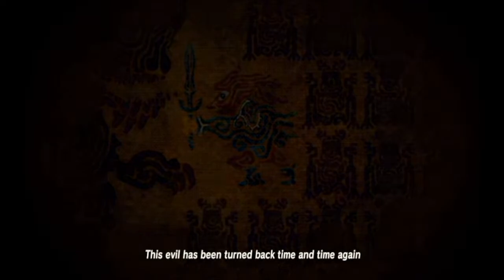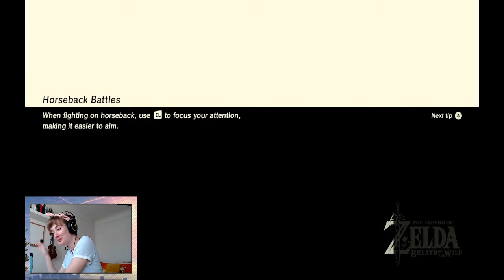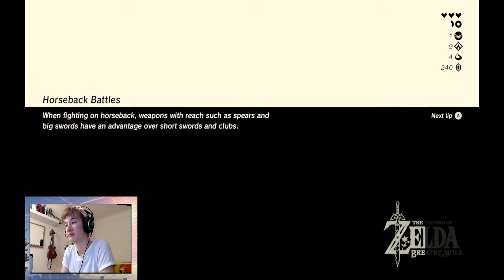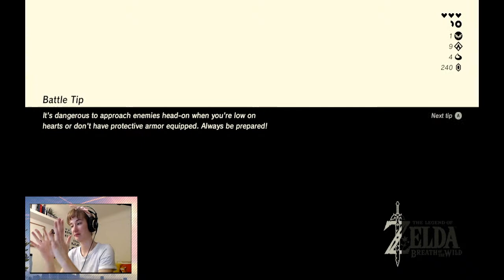Dr. Shutterbug - Ep. 3 | a Breath of the Wild Compendium series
Link? Who's Link? I'm Dr. Shutterbug, a biologist and researcher on a mission to classify and catalogue all of Hyrule's natural phenomena. Shrines? Sure. Wreck monsters? Well, maybe. Amateur with an aperture? ABSOLUTELY.

It's a chill Compendium completion run! Capturing all the creatures, materials, and treasure, with a few monsters and weapons snapped along the way. Join me as I travel the world taking the most beautiful pictures I can of every single thing.

Theme music: "Walking into the Forest" by me.
Me: Colleen McCandless.

socials media: @mccandlesslive.